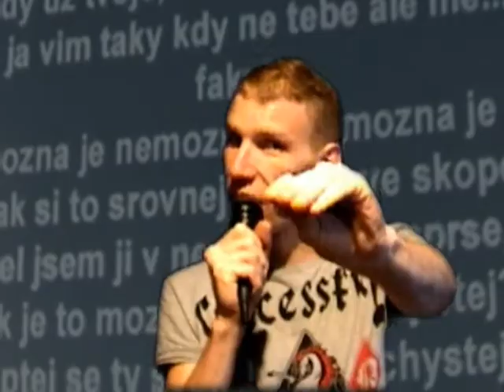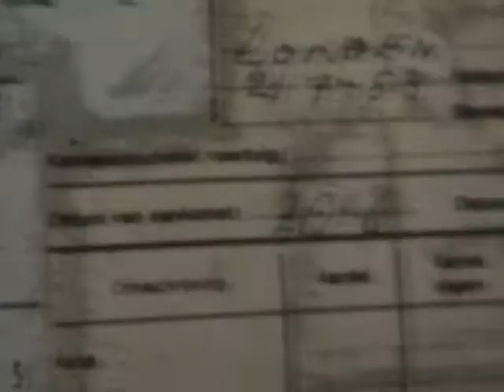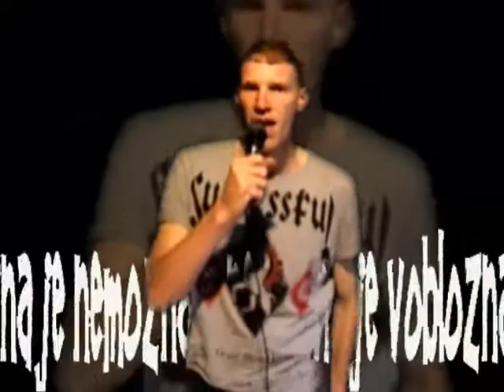Many On Air- Many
czec rap music video